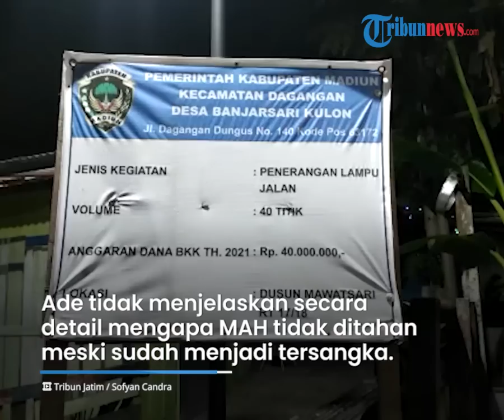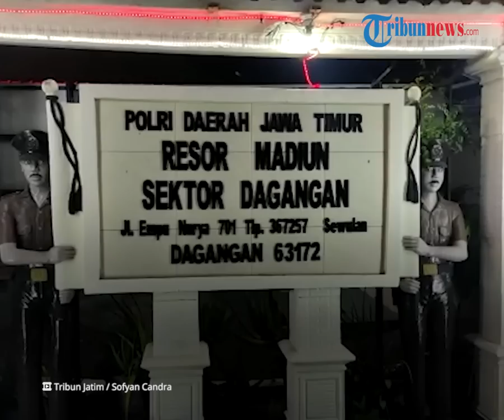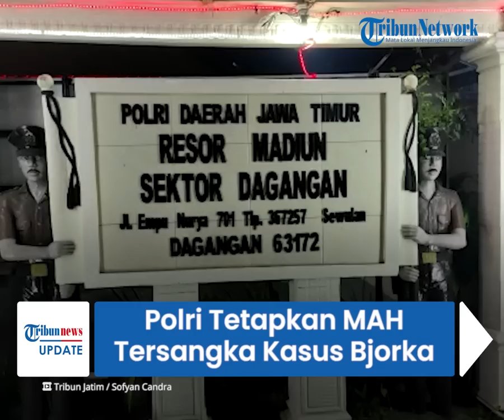Polri Tetapkan Pemuda Penjual Es Asal Madiun Jadi Tersangka Kasus Bjorka, Begini Nasibnya Sekarang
TRIBUN-VIDEO.COM - Pemuda berinisial MAH (21) asal Madiun, Jawa Timur kini ditetapkan menjadi tersangka.

MAH diduga merupakan salah satu dari kelompok Bjorka yang belakangan melakukan aksi peretasan data pemerintah.

Meski telah menjadi tersangka, MAH tidak ditahan oleh kepolisian.